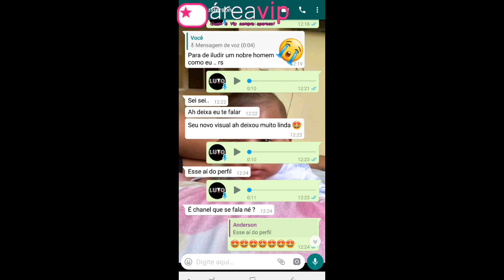Jojo Todynho fala que o ex namorado foi assassinado